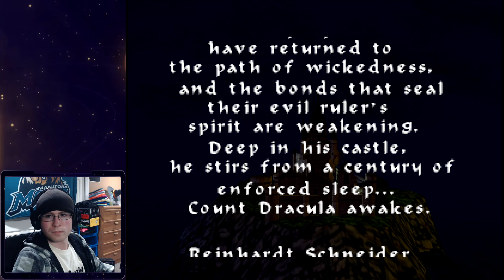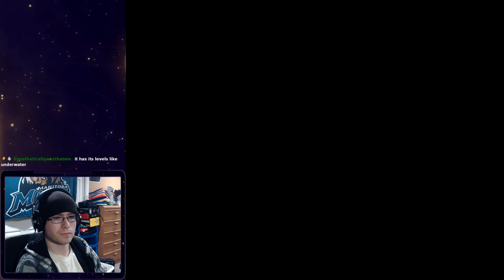Castlevania (N64) - Day 1